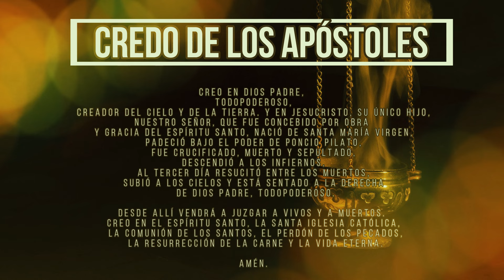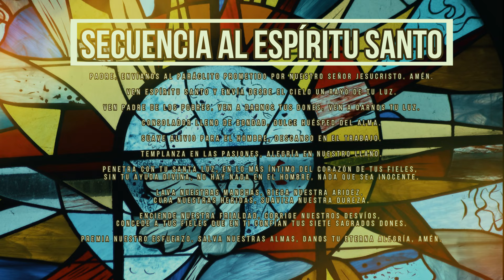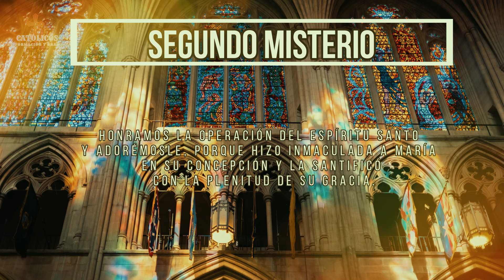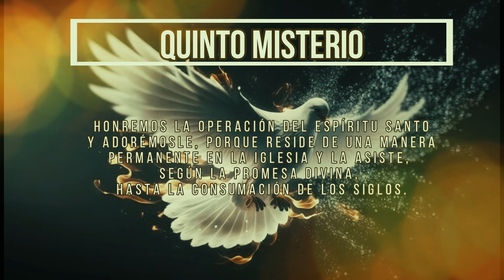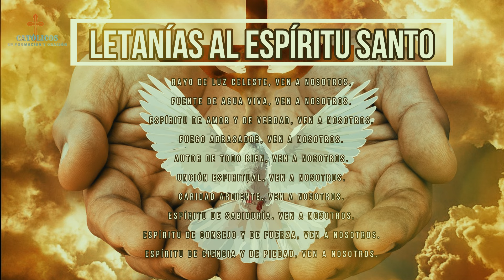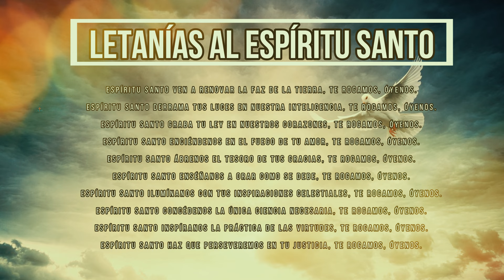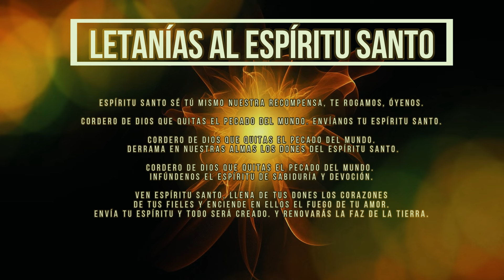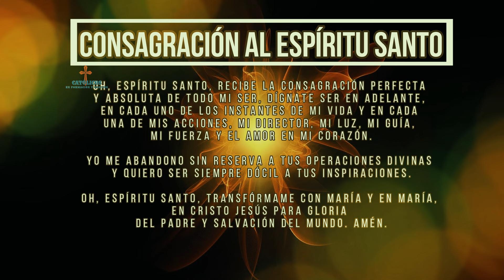CORONILLA AL ESPÍRITU SANTO, 1 de agosto